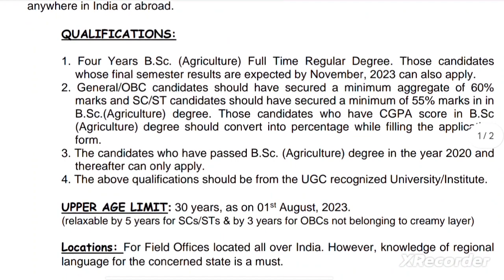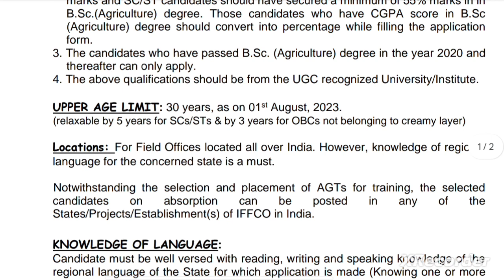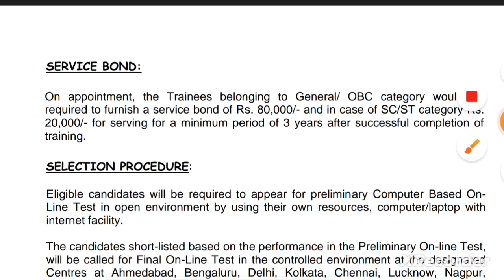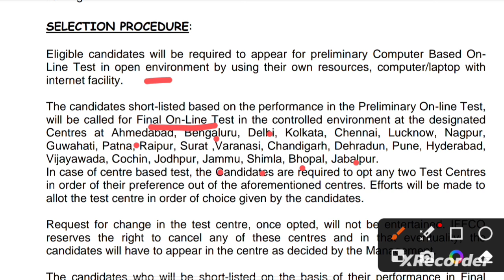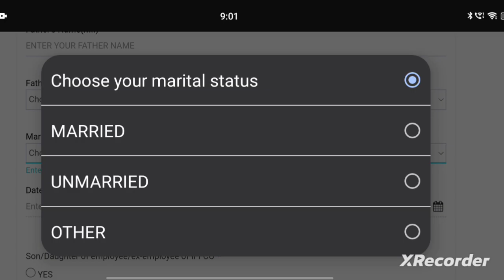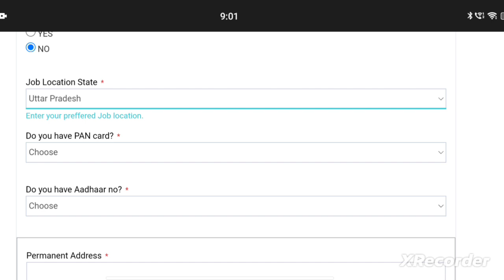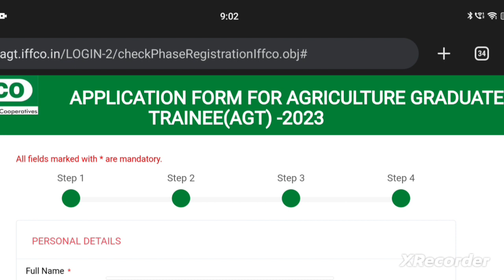IFFCO AGT Recruitment 2023 | IFFCO AGAT Ka Form Online kaise fill kre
स्नेहपूर्वक धन्यवाद!🙏
"आपका Dost

FOR ECIL